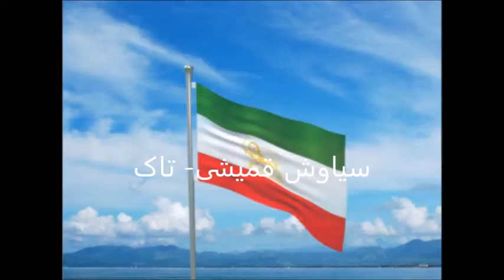خانواده های قربانیان هواپیمای اوکراینی خواستار لیست گذاری سپاه پاسداران توسط دولت کانادا شدند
گفتگوی رادیو ایرآوا با آقای مهرزاد زارعی، پدر آراد، از کشته شدگان هواپیمای اوکراینی توسط سپاه پاسداران